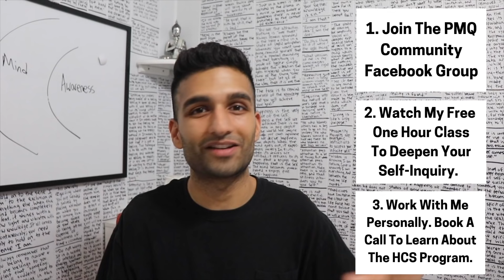How To Stop Believing Your Thoughts - Advaita Vedanta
How to stop believing in your thoughts, an Advaita Vedanta approach.

How To Stop Believing Your Thoughts

Fear, anxiety, regret, self-doubt, jealousy, envy, greed - All these things which you claim disturb your peace…Why are they so prominent in your experience?

Have you ever considered why they continue to have such an impact? Why they continue to be relevant?

You can come up with all sorts of complex formulations but the answer is quite simple.

It is because you believe in your thoughts. Yup, believe it or not, that’s really all there is to it.

You not only believe in what your thoughts are saying and projecting, you also believe in your thoughts as “my voice.”

This conditioned tendency of yours creates most of your problems and all of your suffering.

Are you ready to put an end to it?

If so, today’s video will be an incredible resource. In it I will share with you how to dissolve this belief in mind.

I will also guide you to experiential evidence for understanding the difference between pure observing vs. identification with thoughts; watching vs. involvement.

If you listen to the entire video with focused attention and apply what I guide you through, I can confidently say you will never be the same again.

Watch the video above and have a great Monday!

-Sunny Sharma

Also here are my most recommended playlists from this channel that you should watch:

how to stop believing your thoughts, stop believing your thoughts, how to stop believing negative thoughts, advaita vedanta, advaita, nonduality